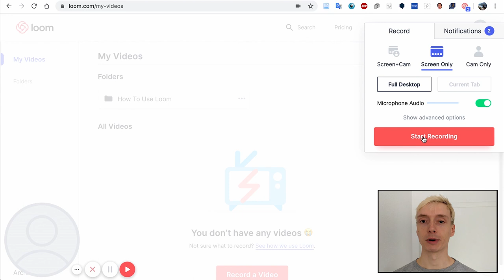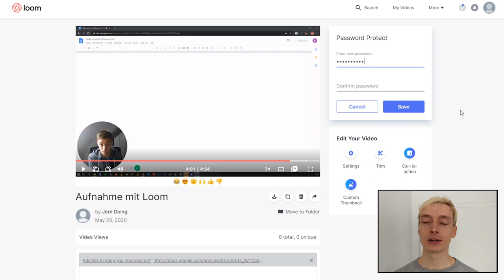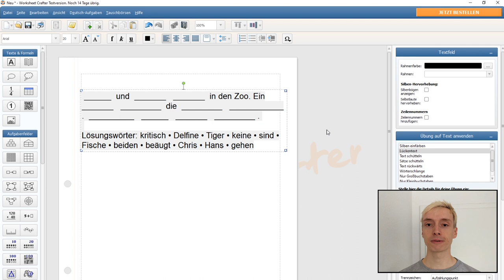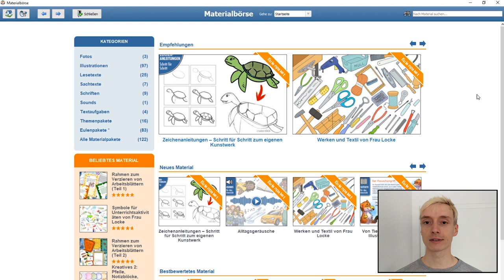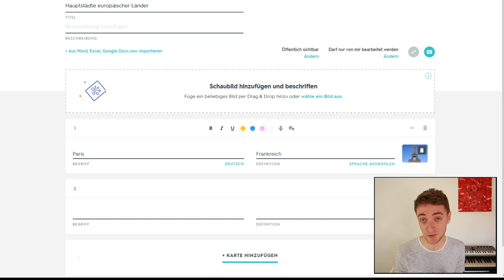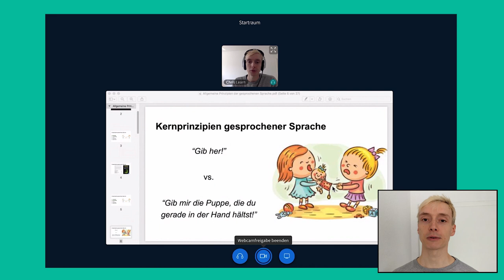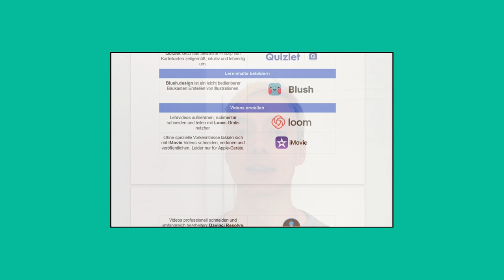5 tolle Tools für Lehrkräfte! | E-Learning by Doing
In diesem Video stellen wir euch 5 digitale Tools vor, die euch sowohl im Schulalltag wie im Online-Unterricht weiterhelfen werden!

00:00 Einleitung
00:25 Loom
01:35 Jamboard
02:32 Worksheetcrafter
03:49 Quizlet
04:56 Bigbluebutton

Über die Tools:
Lehrvideos aufnehmen, rudimentär schneiden und teilen geht mit Loom auch für Anfänger leicht von der Hand. Gute Privatsphäreoptionen. Gratis nutzbar.

Google Jamboard ist eine kostenfreie Plattform, mit der man digital, in Echtzeit und gemeinsam auf einer Whiteboard-Oberfläche arbeiten kann.

Worksheetcrafter ist ein nützliches Programm für Mac und Windows, das der Lehrkraft viel Arbeit beim Erstellen von Arbeitsblättern abnimmt. Besonders empfehlenswert für Deutsch- und Mathelehrer der Klassenstufen 1-7. Kostenlose Testversion vorhanden. Später ca. 60 Euro im Jahr.

Quizlet setzt das bewährte Prinzip von Karteikarten zeitgemäß, intuitiv und lebendig um.

BigBlueButton hat sich als halbwegs sichere, stabile Lösung für Videokonferenzen erwiesen. Nützlich für Lehrkräfte: Man kann Präsentationen teilen, Umfragen erstellen oder die Lerngruppe in Untergruppen unterteilen. Kostenlos und Open Source!